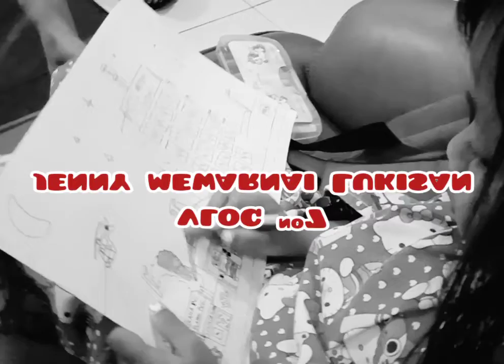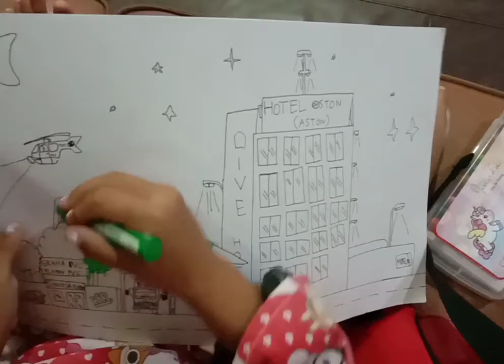Vlog #7 Jenny Mewarnai Lukisan , feat Teddy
Teman teman , jenny suka menggambar dan mewarnai. Biasanya kakak punya gambaran yang belum diwarnai. Jadi jenny yang mewarnai.
Kali ini di temenin Teddy, sahabatnya Jenny.
Teddy baik sekali.
Teman teman, support channel-nya jenny ya.
Terima kasih . . .